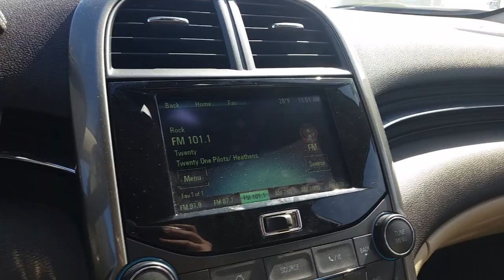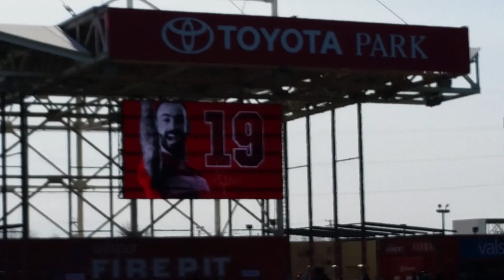CHICAGO FIRE VS. REAL SALT LAKE - 2017 MLS MATCHDAY VLOG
2017 Home Opener: Chicago Fire vs. Real Salt Lake